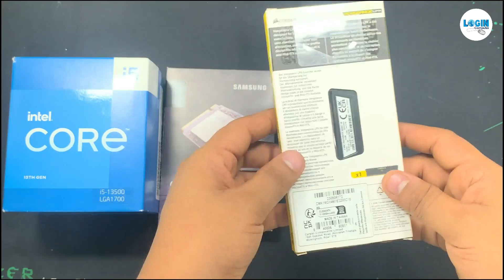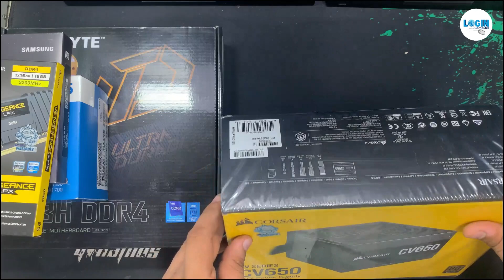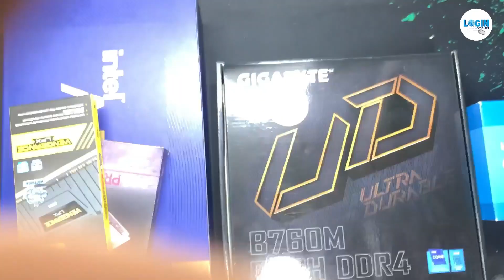বাজেট সেরা গেমিং এবং ফ্রিল্যান্সিং পিসি😱INTEL CORE I5 13TH GEN🔥 Pc Build। Best Gaming And Editing Pc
SYED GRAND CENTER UTTARA DHAKA
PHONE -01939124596